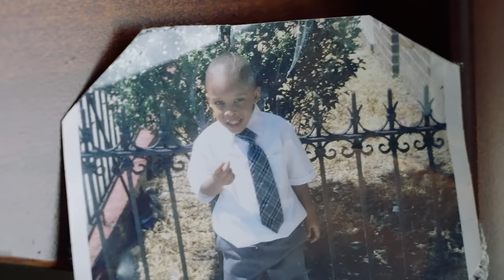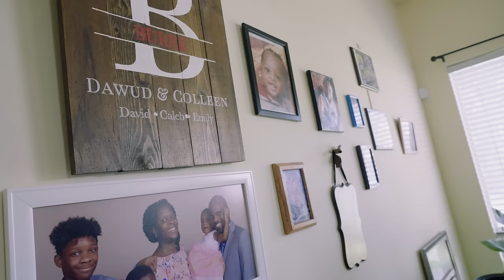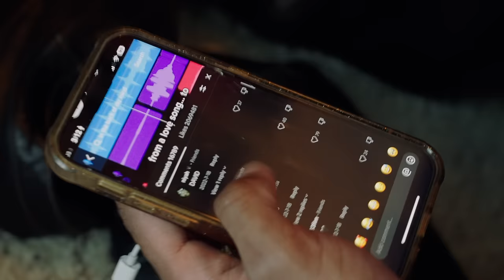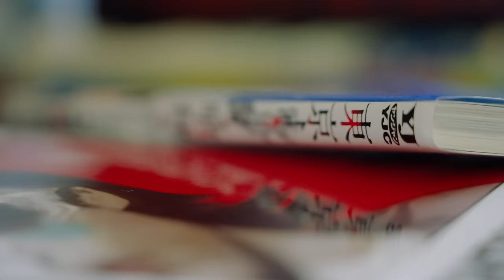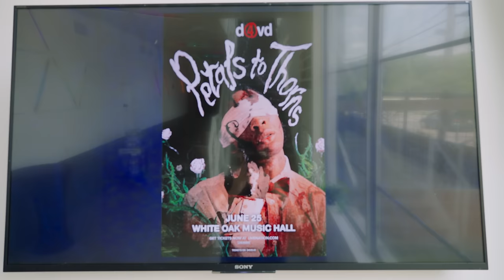d4vd - The Mini Documentary (Presented by Spotify)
Directed & Produced by Hunter Simmons
Producer: Shannon Leskowitz
The Darkroom: Justin Lubliner, Layne Cooperstein
Mogul Vision: Josh Marshall, Robert Morgenroth
Audio: Audio Andy
Piano Mix: Derek Renfroe
Electric: Reece Moffett
Cinematography, Edit, & Visual Effects: Hunter Simmons

Music video by d4vd performing The d4vd Mini Documentary (Presented by Spotify).